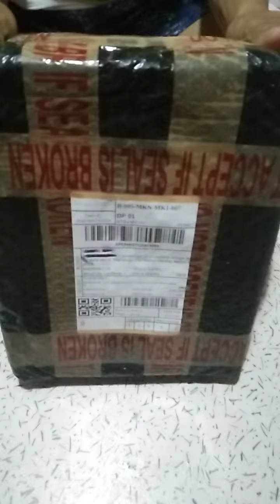Welding Cable From Shoppe. unboxing